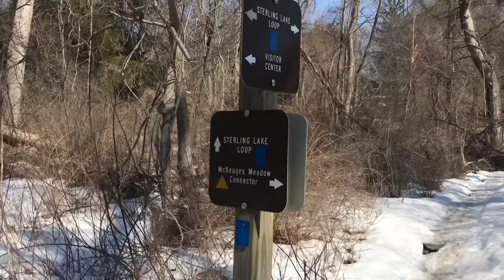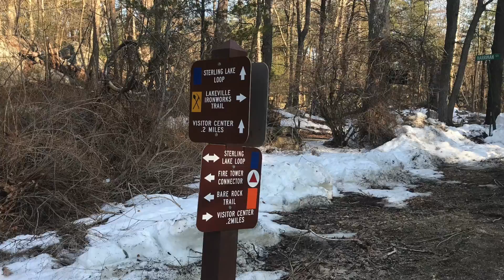Moonlight Montage #23- Sterling Forest State Park, Orange County, NY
What is the Moonlight Minute? The Moonlight Minute was born to create a safe, inspirational, and healthy escape from reality. An escape that would captivate your interest, leave you entertained and intrigued by the environmental clues presented to you each week to figure out the mystery location we visited...

January 2020, Moonlight Productions,  after a year and half of working diligently, and creating a strong foundation for their company, teaching more than 700 classes, putting up 14 shows, 6 events, and at a turning point in their business, opens their second company, a Non-Profit, called MOONLIGHT PRODUCTIONS NYC! The focus of this company would be on their  B.O.L.D. programs (Believe, Overcome, Live & Discover), that would  embrace vulnerable communities in need of a voice, artistic outlet, healing, and exploration. Specifically geared toward, Teens and Adults in Recovery, Overcomers of Domestic Violence, and At-Risk Youth, as well as many others, they were blessed to be given the opportunity to partner with a number of other companies  committed to help make their hopes come to fruition.
March 2020 arrives, and Covid-19 turns the world as we know it upside down. The Pandemic shut down, would stop all Moonlight Productions programming and their plan to begin their B.O.L.D. programs with Moonlight Productions NYC, indefinitely. From March through May, Moonlight Productions watched the world from the four walls of  their backyard. Losing many of their loved ones to Covid-19 who participated in their programs, unable to pay their respects, like so many others suffered, which birthed a mourning period they never could have imagined.

          In May of 2020, they decided reaching out and connecting with as many people they worked with, by making calls and sending texts, were pertinent to their healing as well as the many others who looked forward to working with them each week too. They needed each other more than ever. Those phone calls and messages reactivated their passion, and pushed them out of their depression quicker than they thought. The next chapter had begun, and they didn’t even realize it at first. The first step was leaving the four walls of their backyard, and going back to where they always found serenity. That place was out in nature. THE MOONLIGHT MINUTE WAS BORN!

The plan was to Journey to different places out in nature that were socially distanced, relaxing, calming, inspiring, and free. The goal was to give their audience an opportunity to see that there were locations not too far from home, and at greater distances, that they too could explore, and stay safe during the Pandemic. It also gave the person that may not be able to travel, an opportunity to go on the adventure with them each week through their videos.

      The Moonlight Minute is a video clip from an “undisclosed location” making their adventure exciting and fun, while giving their audience the opportunity to guess the location each week. They planned to air a weekly talk segment on Facebook that revealed the location, connecting the community, provided engaging entertainment, as well as keeping people abreast of their company’s future plans. The first “MOONLIGHT LIVE” on Facebook, immediately turned into a full talk show, that is typically an hour long if not longer. They are dedicated to their followers, and  committed to giving the best experience to anyone that they come into contact with. They even go as far as incorporating an Artistic Exercise for all to participate in, giving Artists the opportunity to share their work with them through email, direct messenger or text.  In addition,  with their participants permission, during the talk show, they dedicate time to sharing their work with the public so they can shine!  They post a Moonlight Minute every Sunday on Facebook, and now, Instagram, Snapchat, TikTok and Twitter as well. The Moonlight Minute and Moonlight LIVE Talk shows will be a staple in Moonlight Productions Evolution.

If you haven’t seen a Moonlight LIVE yet, be sure to catch them on Wednesday nights at 8pm on Facebook and Instagram Live! Peace and Love!